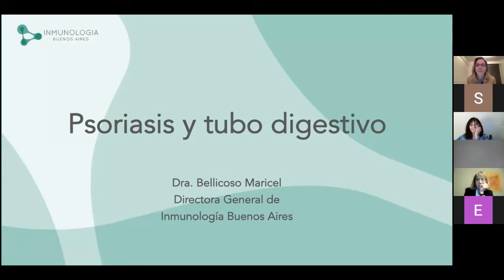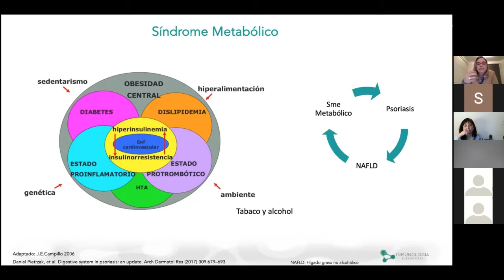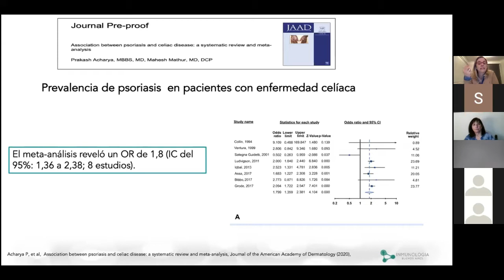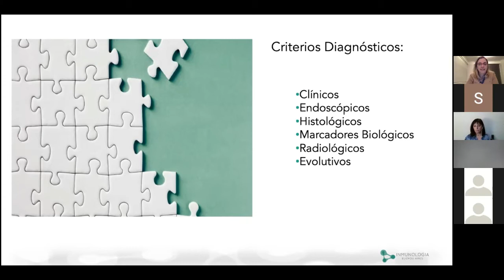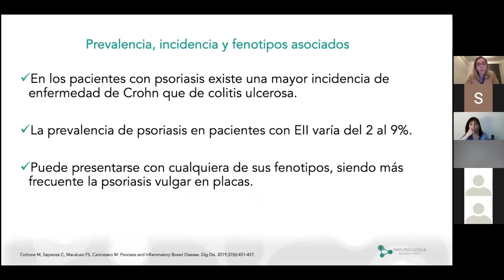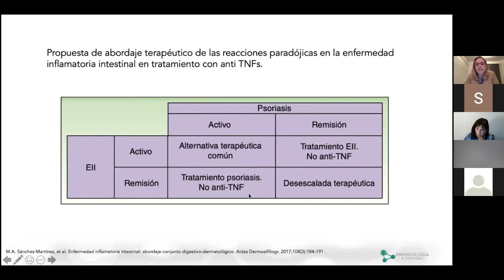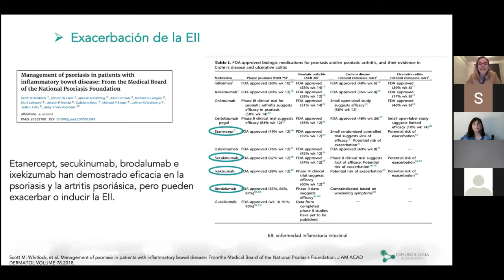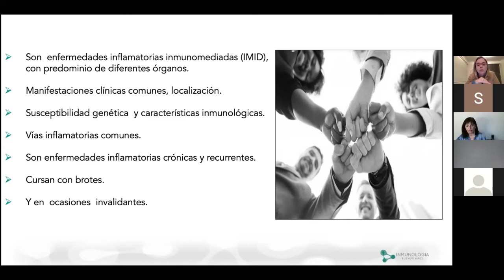Webinario: Psoriasis y tubo digestivo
Dr. Maricel Bellicoso